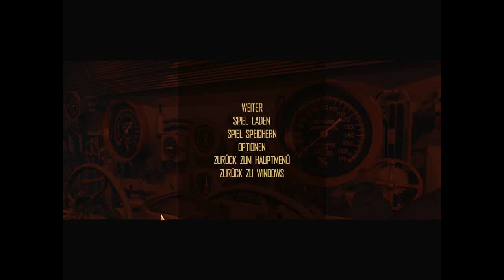Silent Hunter IV Wolves of the Pacific #003 Die Rückkehr